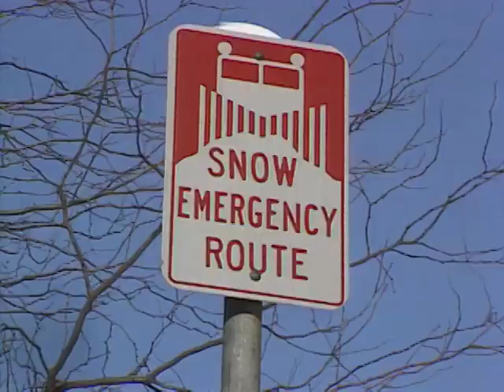Even if it Seems Odd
Back in 1988, former KSTP reporter Steve Hartman took a humorous look at snow emergencies in the Twin Cities.